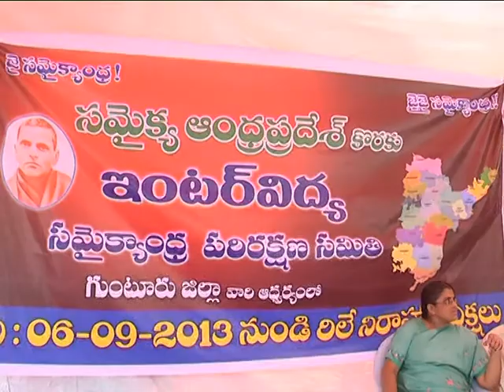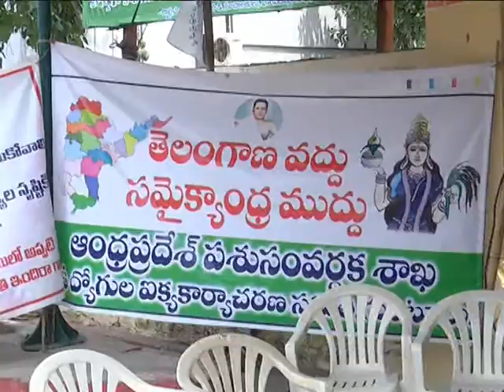Guntur Siti News on 1-10-2013 in Guntur at 7pm part 3